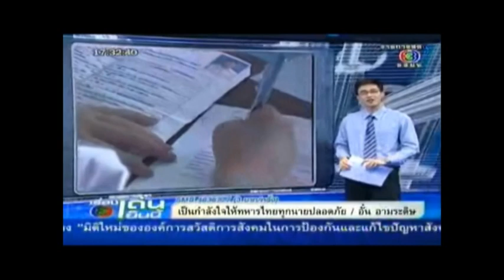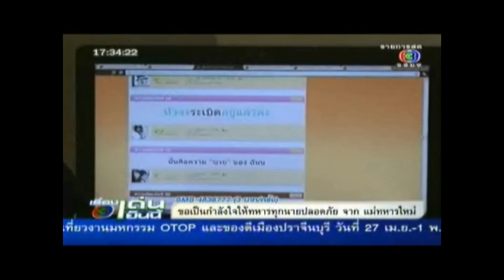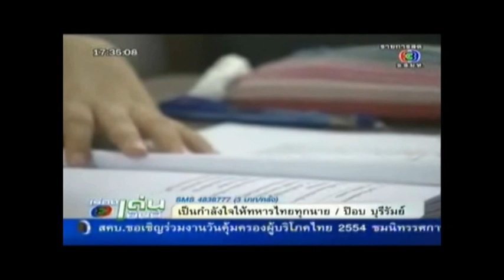แตกประเด็น ช่อง 3 : ม.6 แห่สมัครรับตรง !!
เรื่องเด่นเย็นนี้ แตกประเด็น ภาษิต ปานระพี พี่ลาเต้ โบ๊ท รัชฏะ อาตู รัตนาภรณ์ เด็กดีดอทคอม dek-d.com รับตรง สอบตรง แอดมิชชั่น talking interview